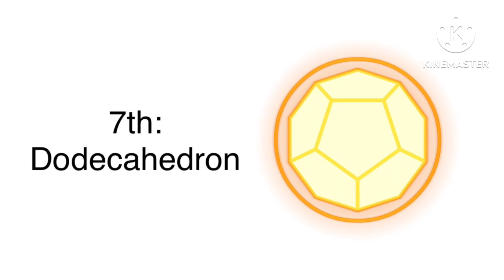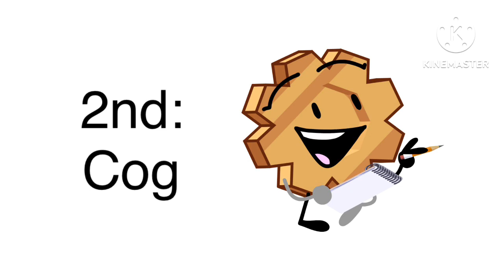Rainbow Riot Prediction (As Of Episode 1)